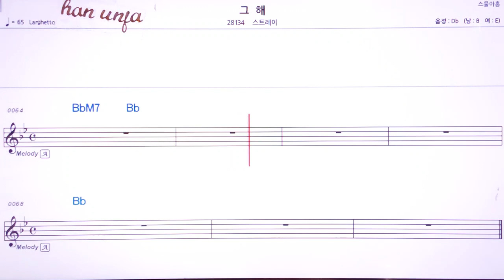💖 그해/스트레이 👍MR,유투브 노래방,가라오케 악보 코드 가사 ,Karaoke,반주